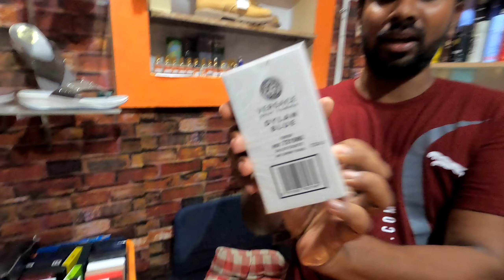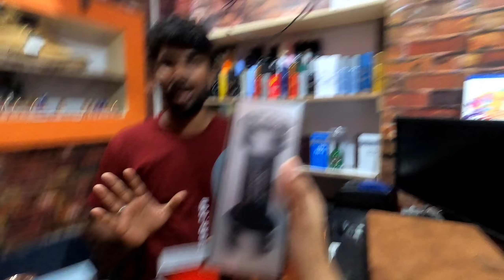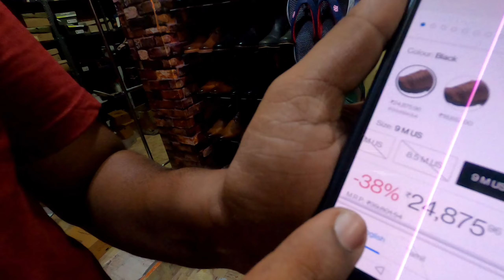Flat 50% to 80% Off on ADIDAS , PUMA Footwears New Collection Smart Purchase Store Madurai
In this video i have explored best place at madurai to buy 100% branded Footwear at cheap price .
Smart Purchase Store

Rajamani hospital, AA road ,Meyapan, 3rd St, opposite Madurai, Arappalayam, Tamil Nadu 625016

Smart purchase store